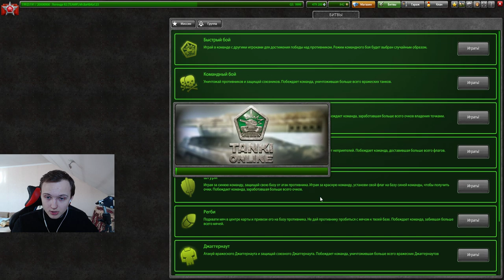СТАРЫЙ ДОБРЫЙ ВИКИНГОТВИНС ВСЁ ЕЩЁ ДОСТАВЛЯЕТ НЕПРИЯТНОСТИ В ТАНКАХ ОНЛАЙН